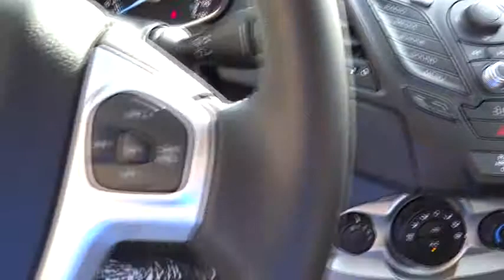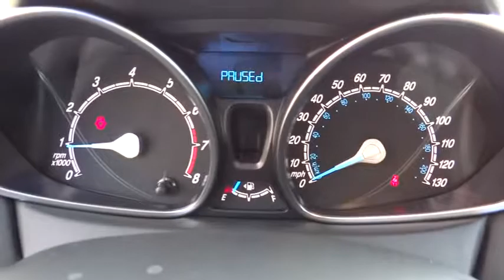2014 Ford Fiesta Riverside, Fontana, Redlands, Rancho Cucamonga, Palm Springs 00140591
2014 Ford Fiesta  - Stock#: 00140591 - VIN#: 3FADP4EJ5EM183248

Fairview Ford
292 North G Street